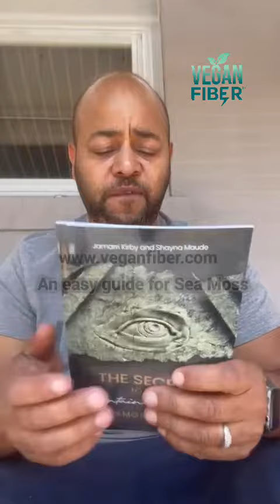Why is The Secret To The Fountain Of Youth this industry leaders GO TO?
Is Sea Moss the wonder food of the century? Learn more how industry leaders are maximizing this Seaweed using The Secrets To The Fountain Of Youth: SeaMossOlogy.